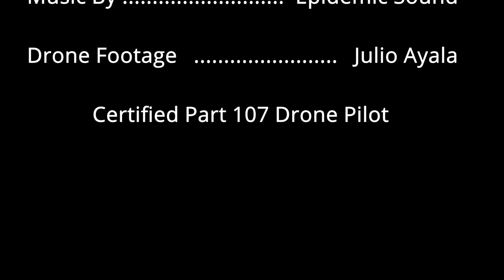Puerto Rico Droner - Reserva Natural Punta Guaniquilla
This video was filmed in June of this year in another of the beautiful spots in the south-western part of the island, Punta Guaniquilla Natural Reserve in Cabo Rojo, Puerto Rico.